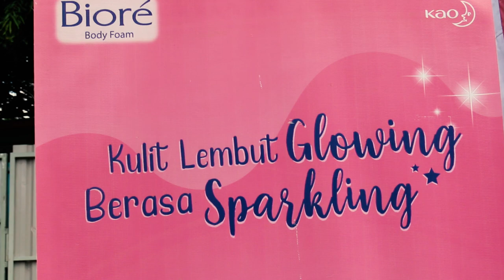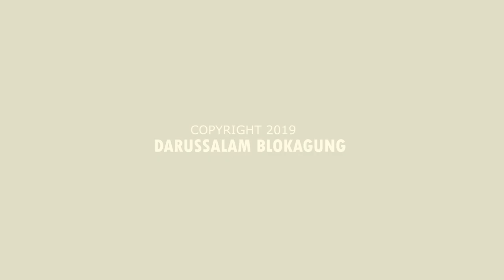BIORE SPARKLING ORANGE ROSE | Ke Pondok Pesantren Darussalam Blokagung